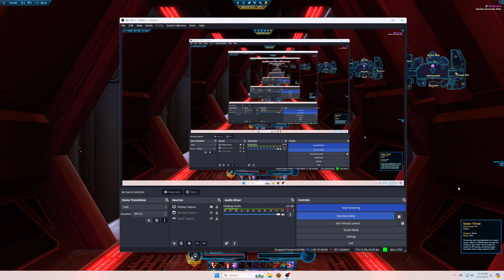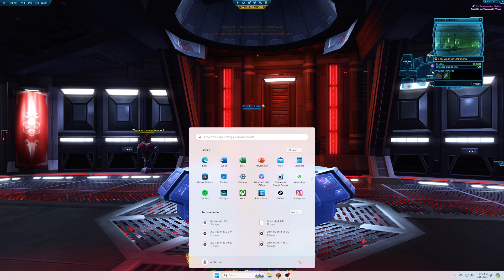Sith Warrior Class Story Voss